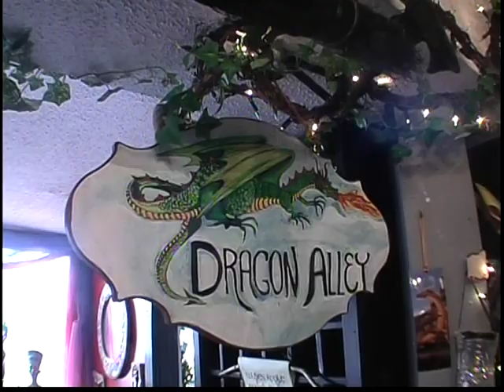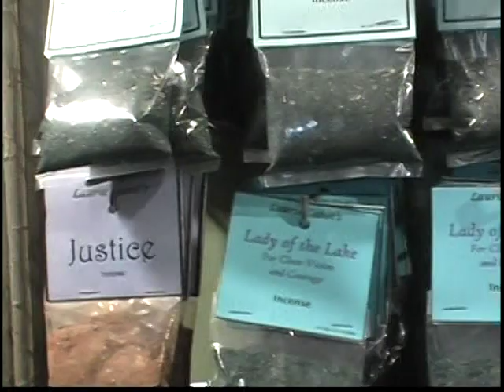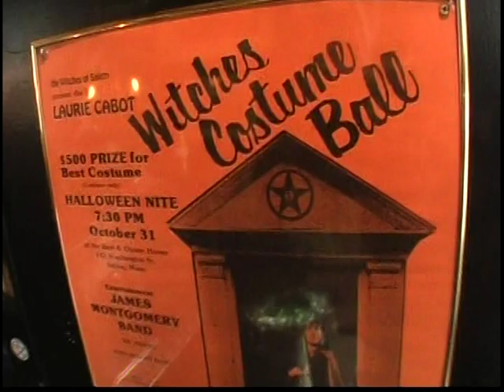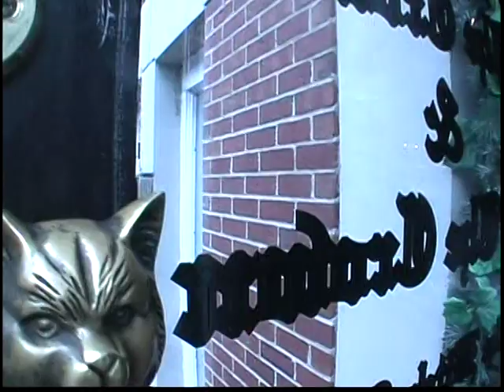TOP OF THE MORNING WITH SALEM WITCH LAURIE CABOT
TALK SHOW AND
TRAVEL LOG SHOW AROUND THE WORLD